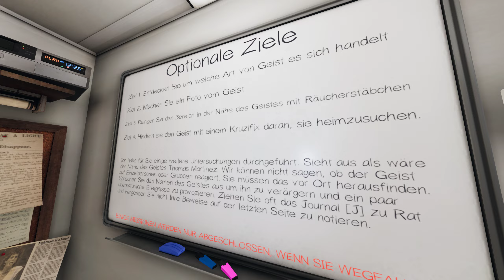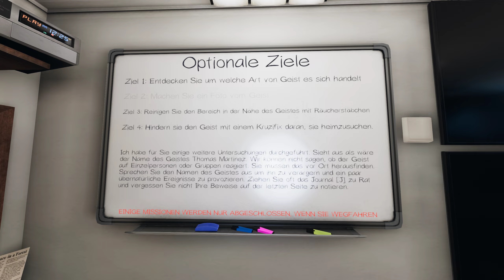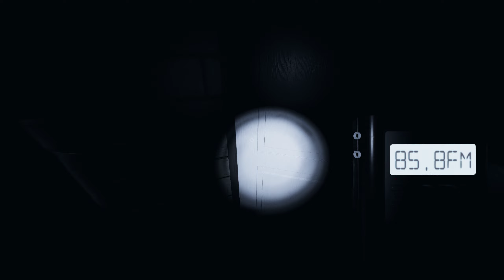PHASMOPHOBIA deutsch | der Geist legt gleich los 😨😨